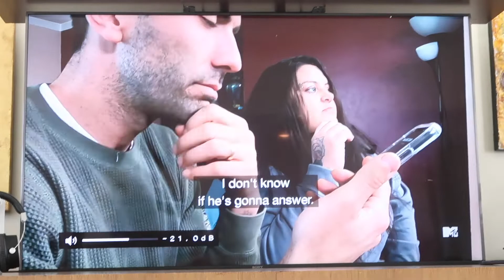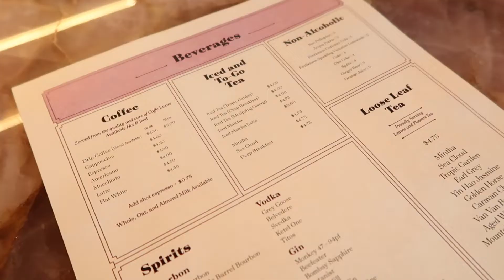weekly vlog: trying heatless curls overnight, new coffee shops, content creation & brand events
hiii babes! this week's vlog is a short one but a fun one! i am recently obsessed with doing overnight heatless curls using a bath robe belt/tie (it's so easy!), i got my nails done, and shot content with some friends! i also went to a few fun brand events :)